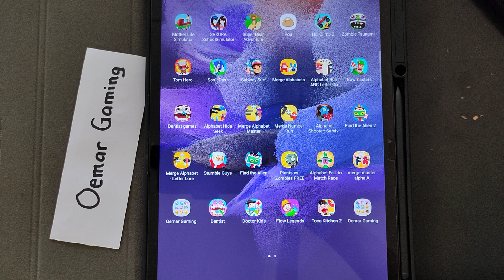Memberi Toca Makan Daging Mentah | Toca Kitchen 2 | Wilson Kiddy